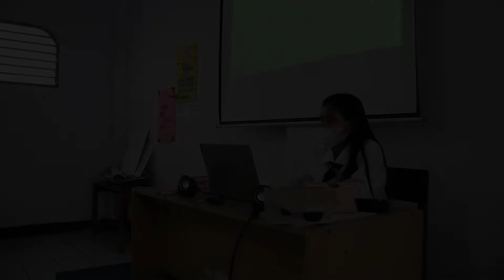PERNIKAHAN (Pend.Agama Kristen - XI SMA)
Pengajar  : Rosalia Irma, S.Pd.K
Pelajaran :  Pend.Agama Kristen
Kelas        : XI SMA
Materi      : Pernikahan